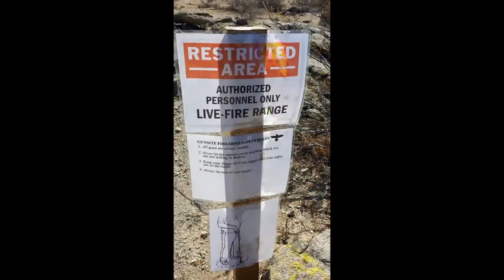California State Militia - Community Service Boy Scouts